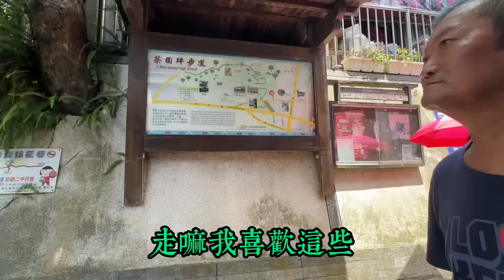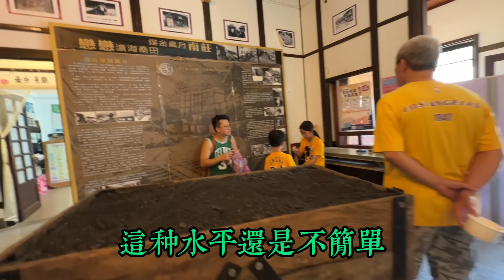帶大陸爸爸第一次去桂花巷！一遇到大陸人就給跟人家分析台灣和大陸！來台灣後說話更有底氣了！